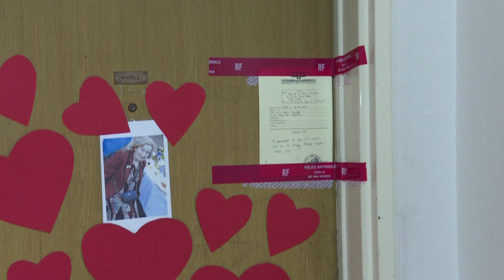Il delitto a sfondo antisemita che sconvolse la Francia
Ergastolo per l’uomo che nel 2018 uccise Mireille Knoll, la donna ebrea sfuggita alle persecuzioni naziste. Il caso era stato molto discusso in Francia